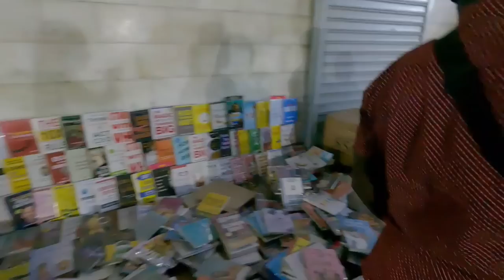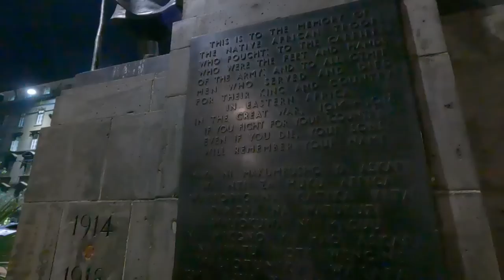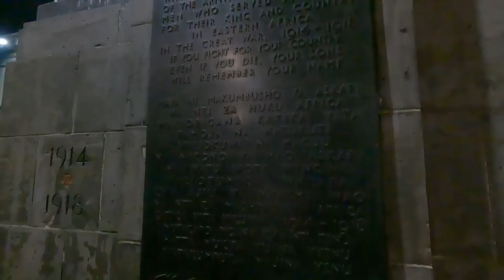Is Nairobi safe at night? Ugandans 🇺🇬 reacting to Nairobi City 🇰🇪 streets in the Night 🌃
Checkout my online store for travel guides and more

Kampala Uganda